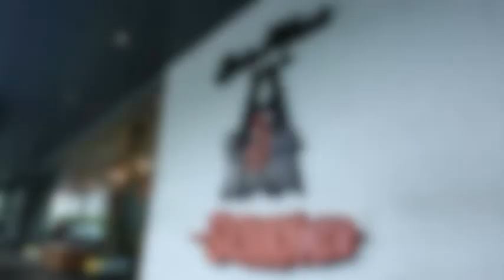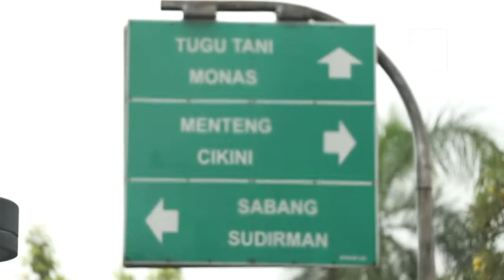Newinfomedia Sate Khas Senayan